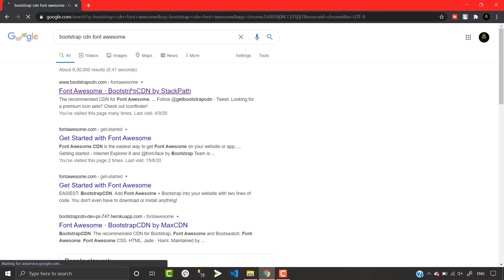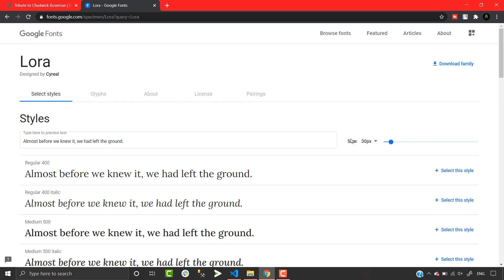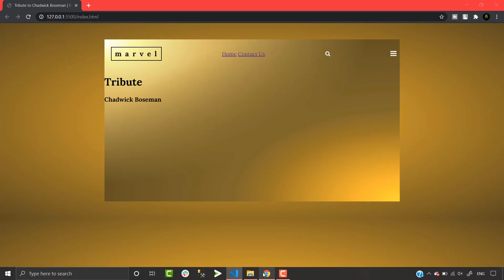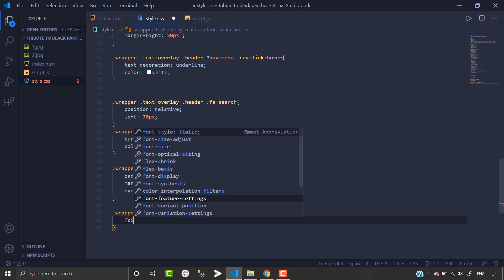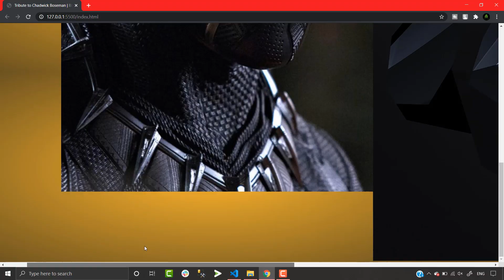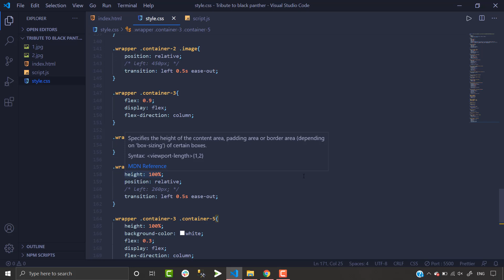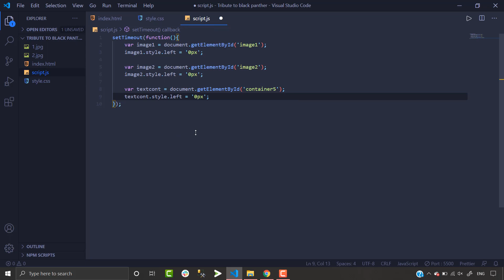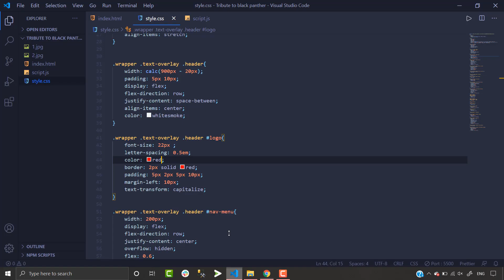Tribute to Black Panther | Landing Page UI using HTML CSS and JavaScript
In this video we will see how to make this awesome landing page ui using HTML CSS and a bit of JavaScript.
This video made for a late actor chadwick boseman known as Black Panther.
Tribute to Black Panther.

Hit a like button for Panther.